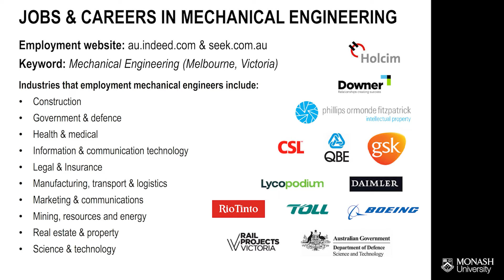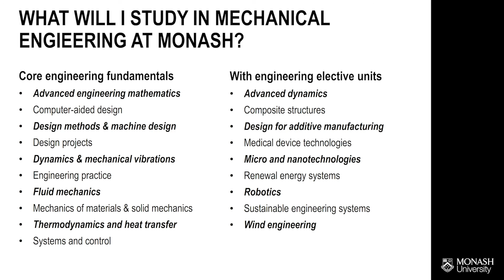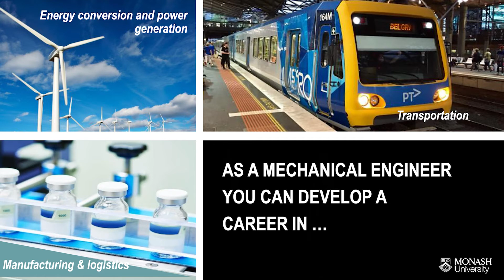What is Mechanical Engineering?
Learn about the course and careers in Mechanical Engineering specialisation at Monash University.

0:00 Introduction
0:17 Jobs & careers in Mechanical Engineering
2:03 What you will study
2:37 Career opportunities
3:46 Student teams & clubs